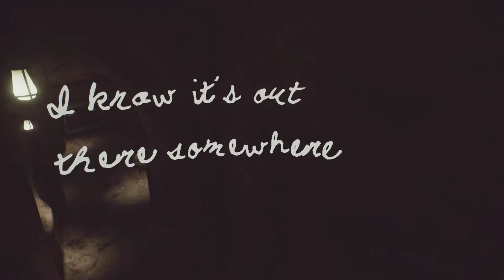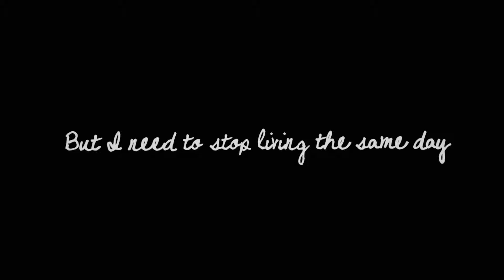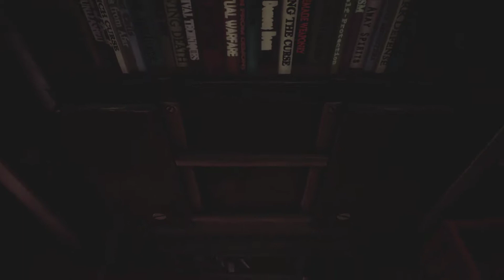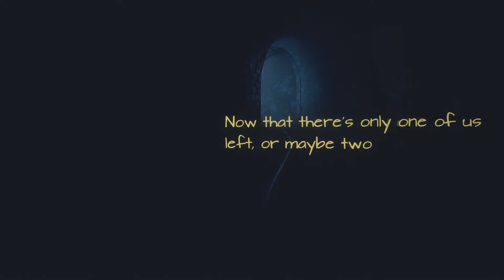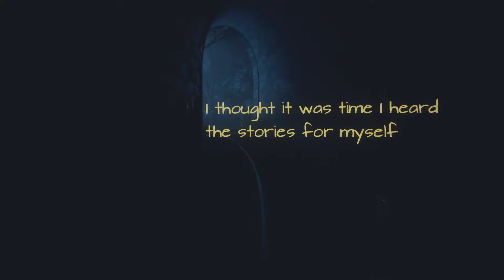What Remains of Edith Finch - Part 4: Walter's tale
We learn about Edith's great-uncle Walter, and take a tour of the family cemetery.